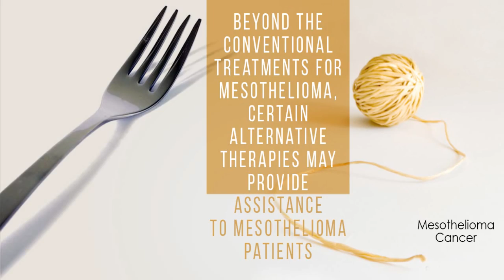Health issues when buying life insurance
asbestos lawyer ,
mesothelioma attorney ,
mesothelioma lawyers ,
asbestos attorney ,
mesothelioma lawyer ,
asbestos claim ,
Related Search Volume ,
mesothelioma attorneys ,
mesothelioma litigation ,
asbestos litigation ,
asbestos lawsuit ,